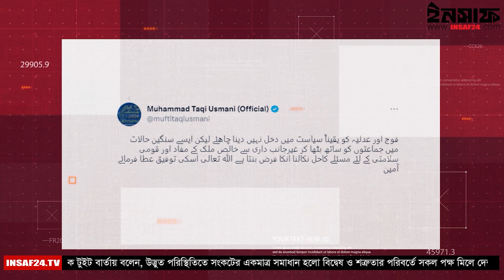দেশ বাঁচাতে সবাইকে ঐক্যবদ্ধ হতে বললেন মুফতী ত্বকী উসমানী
পাকিস্তানের চলমান রাজনৈতিক অস্থিরতার সমাধানে সরকার ও বিরোধীদলকে সংলাপে বসার আহবান জানিয়েছেন দেশটির অন্যতম প্রধান আলেম মুফতি ত্বকী উসমানী। এক্ষেত্রে প্রয়োজনে সেনাবাহিনী ও আদালতের হস্তক্ষেপও চেয়েছেন তিনি।